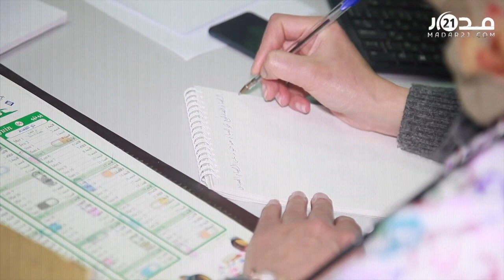مرضى السكري والصيام في رمضان .. نصائح "ذهبية" من متخصصة